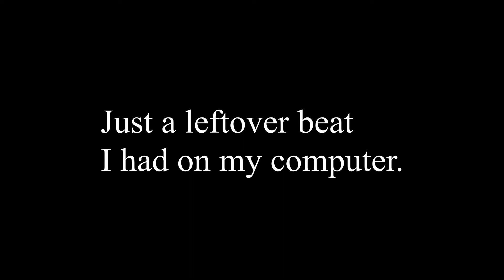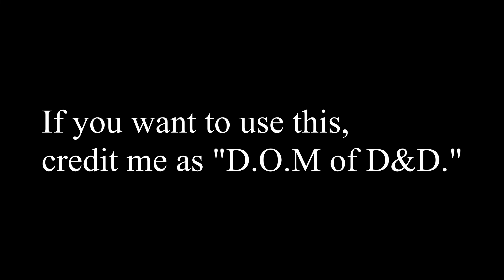D.O.M - MHH Cypher Beat - "The Fog"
Just a beat I plan on donating to r/makinghiphop's Cypher.